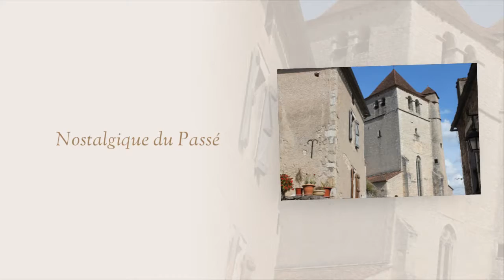Saint Cirq Lapopie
La Montagne is a melancholic chanson written and sang by Jean Ferrat in which he describes the life in a mountainous area. Wim Sonneveld uses the same chanson to describe the past life in a small village. All aspects mountain, village and times passed get together in Saint-Cirq Lapopie.